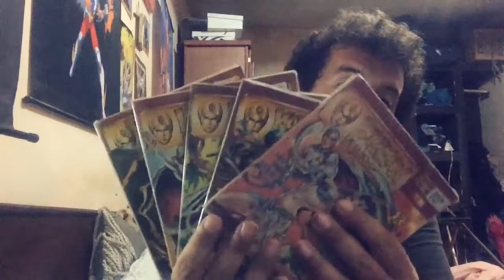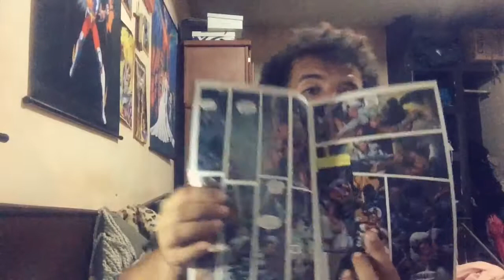Filosofía del sillón: héroe mexicano Kalimán el hombre increíble